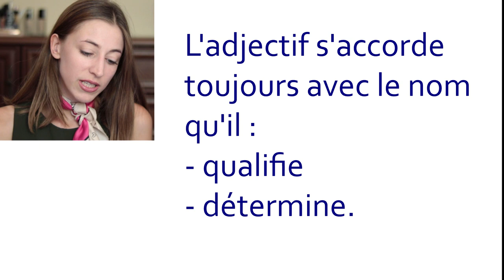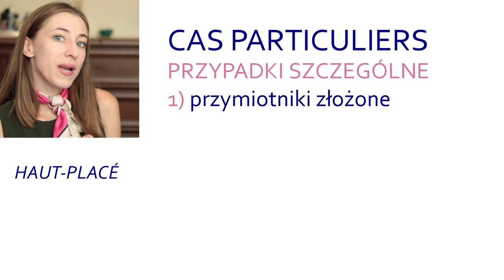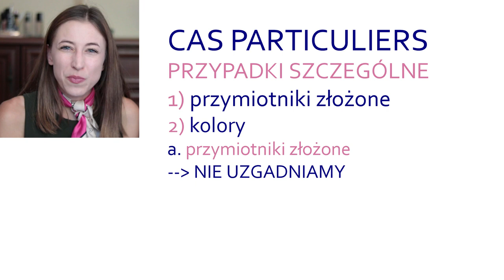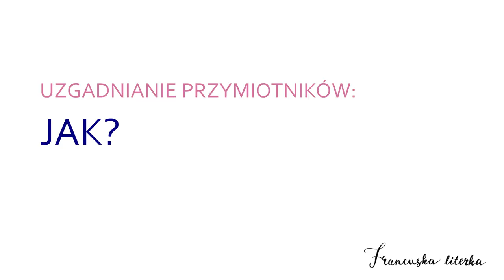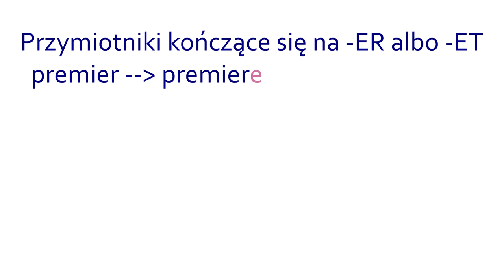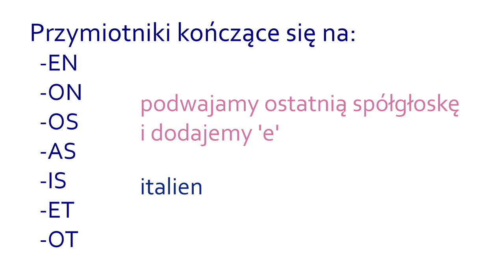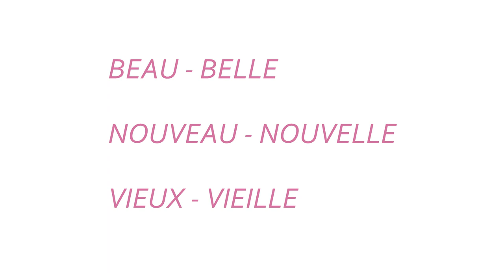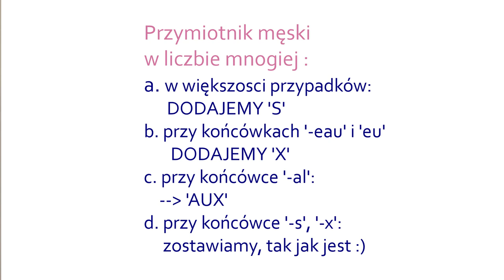Przymiotniki francuskie - jak i kiedy je uzgadniać?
Przymiotniki francuskie - jak i kiedy je uzgadniać? - FrancuskaLiTerka

Na lekcji dowiecie się:
- kiedy się uzgadnia (a kiedy nie) przymiotniki
- do czego uzgadniamy
- jak uzgadniamy, czyli jak tworzy się rodzaj żeński oraz liczby mnogie

Zatrzymujcie wideo kiedy trzeba, notujcie, powtarzajcie - wszystko, co tylko ułatwi Wam przyswojenie wiedzy :)

Bon courage!